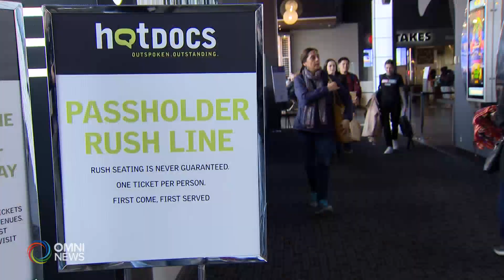Hot Docs, il Canada ama i documentari | OMNI News Italian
L'industria cinematografica canadese continua a crescere, come testimoniato anche da festival quali Hot Docs, uno dei piu' importanti al mondo per i documentari e che ha visto quest'anno anche un'importante presenza dell'Italia.